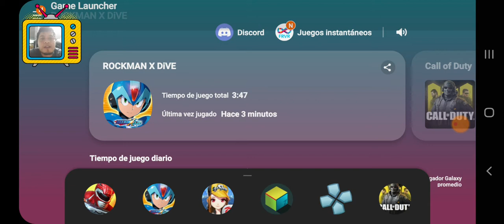Estreno! gameplay megaman x dive